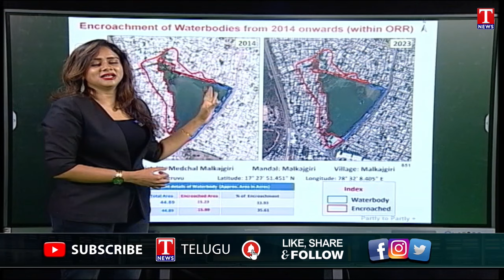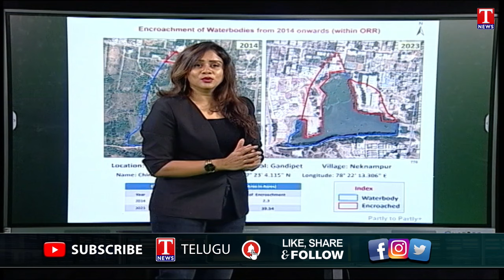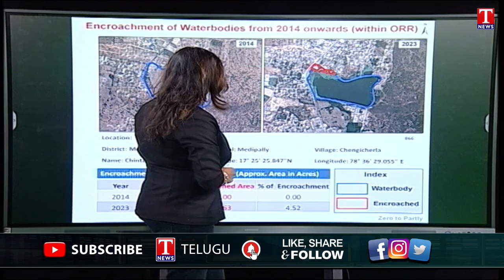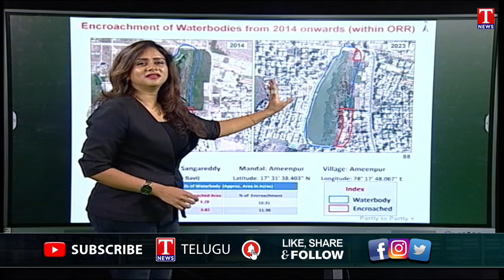Special Report on Congress Govt Self Goal On Hyderabad Lakes & FTL | Bhatti Vikramarka | T News